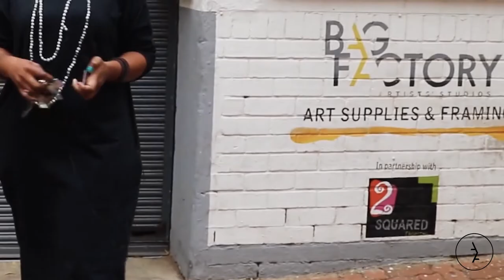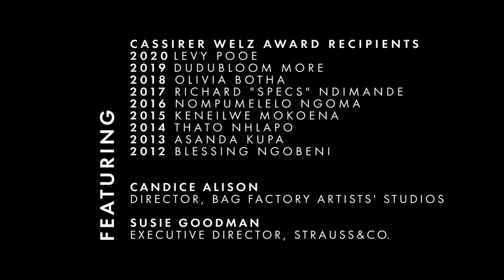Cassirer Welz Award 10 Year Retrospective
2021 marks a year of momentous milestones for the Bag Factory.

Each year, one emerging South African artist under the age of 35, in the field of drawing or painting, is awarded the opportunity to spend 10 weeks in residence at the Bag Factory’s studios, culminating in the artist’s first solo exhibition of new work. Through the exchange of ideas, mentorship and skills development, the artist has an opportunity for substantial creative and professional growth.

In this 10-year retrospective exhibition of the Cassirer Welz Award, the Bag Factory showcases early and new work by previous winners Tshepo Masopa (2011), Blessing Ngobeni (2012), Asanda Kupa (2013), Thato Nhlapo (2014), Keneilwe Mokoena (2015), Nompumelelo Ngoma (2016), Richard ‘Specs’ Ndimande (2017), Olivia Botha (2018), Duduzile ‘Dudubloom’ More (2019) and Levy Pooe (2020).

The exhibition takes places at the Bag Factory’s pop-up space at the new Oxford Parks precinct in Dunkeld.

Exhibition dates: 24 July 2021 – 12 September 2021
Address: 199 Oxford Road, Dunkeld, Johannesburg